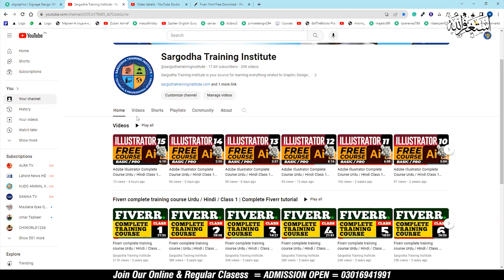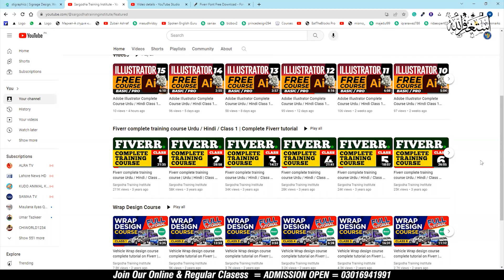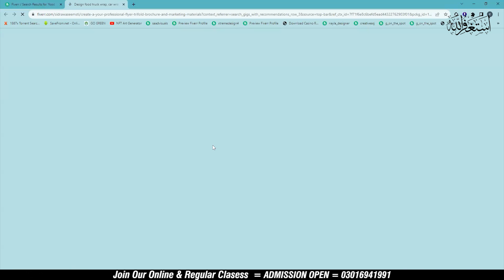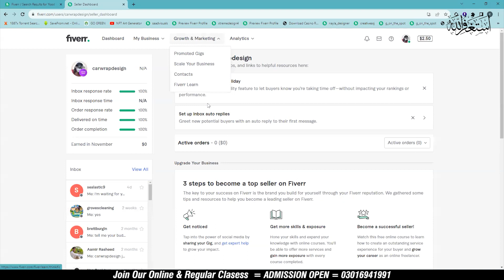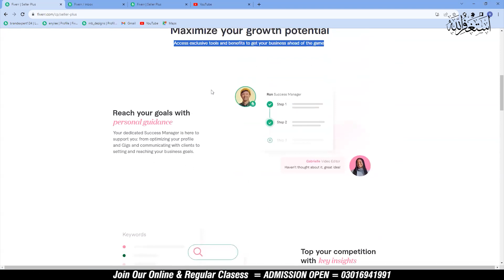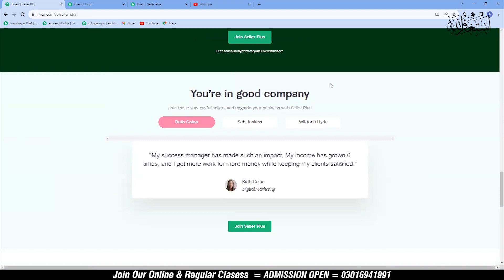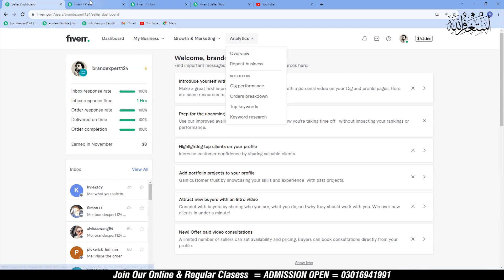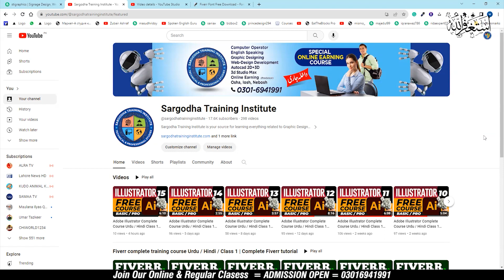Fiverr complete training course Urdu / Hindi / Class 57 | Complete Fiverr tutorial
Sargodha Training Institute Bhalwal
Bhalwal / Sargodha
Professional Short Courses

Professional Short Courses:
Complete the adobe premiere pro video editing course in Hindi

Fiverr account tutorial
Fiverr tutorial for beginners in Hindi
Fiverr tutorial for beginners in Bangla
Fiverr tutorial for beginners in Tamil
Fiverr tutorial for graphic design